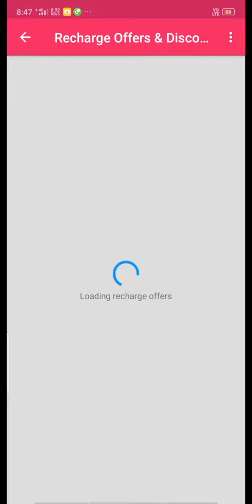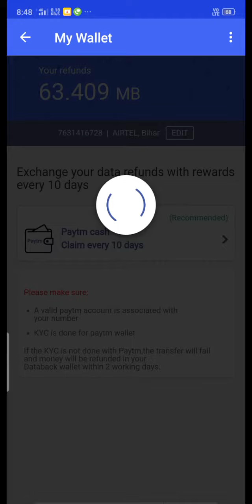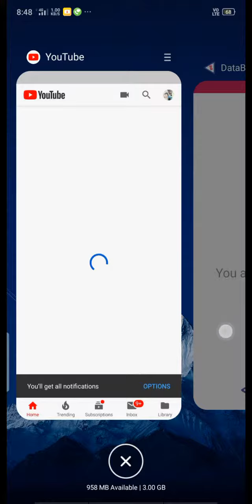How to earn paytm money by application in Hindi latest trick new hai